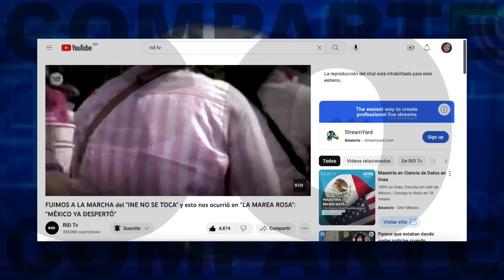"ESTÁ con MADRE el HURACÁN": ¡ALBERTO se DEGRADA a BAJA PRESIÓN! ¡SEGUIRAN LLUVIAS e INUNDACIONES!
Alberto se degrada a baja presión remanente; seguirán lluvias e inundaciones al noreste de México
 AGRADECEMOS TUS DONATIVOS vía:
►TARJETA BANAMEX: 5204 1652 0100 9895
►DEPOSTO a la CUENTA: 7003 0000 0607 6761
►TRANSFERENCIA a la CLABE: 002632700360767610
A NOMBRE DE: JESUS MIGUEL GARZA QUINTANA
BANCO BANAMEX
SUCURSAL 4411

PODCAST
Escúchanos en: